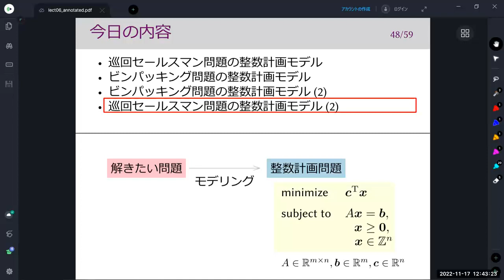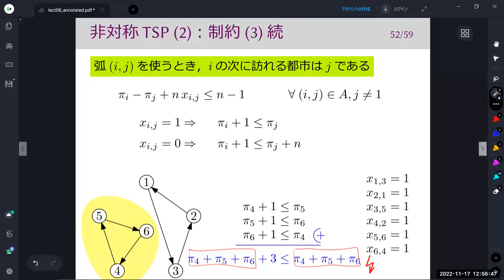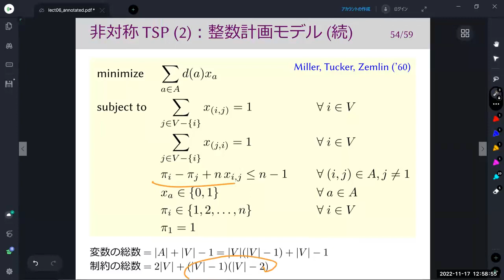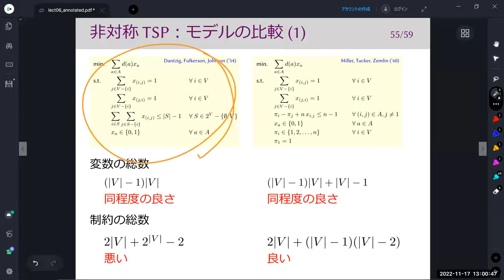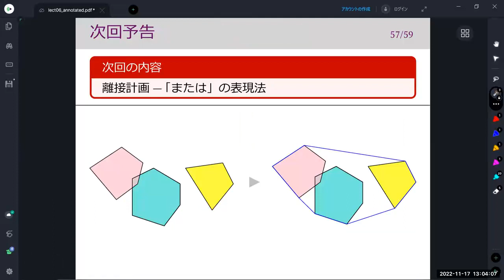補足動画：離散最適化基礎論 (第6回) 整数計画モデリング (2)：より複雑な問題 2022年11月15日